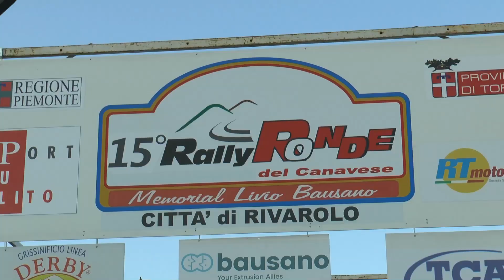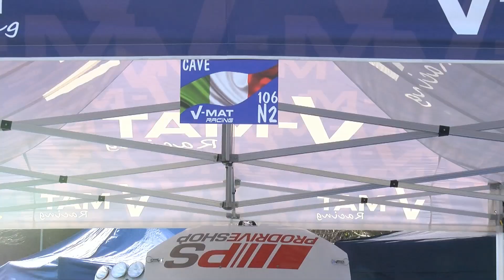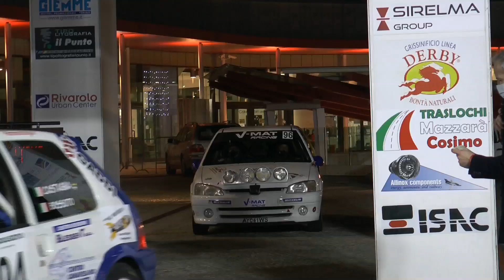Highlights CAVE GROSSO #96 15° Ronde del Canavese 2021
1° Classe N2
Peugeot 106